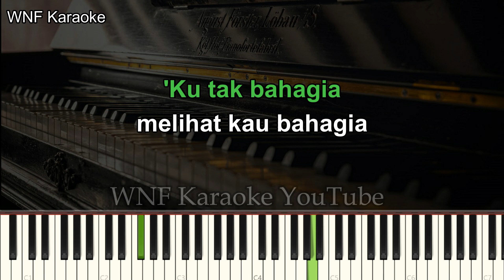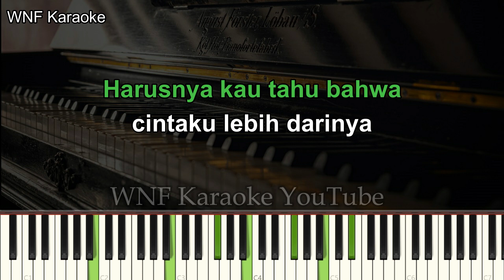Armada - Harusnya Aku Karaoke Male Key | Piano Karaoke